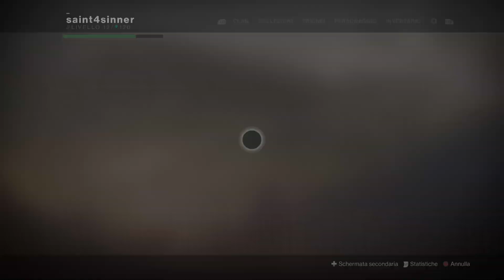Toccata e fuga nel mondo di destiny😈 😁